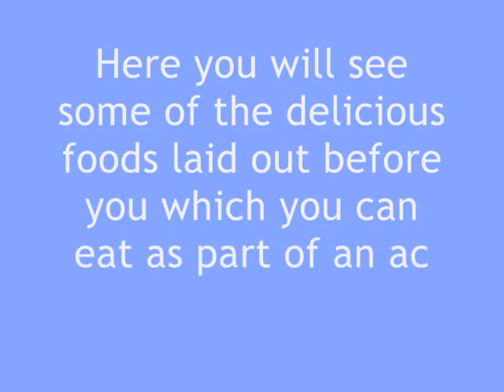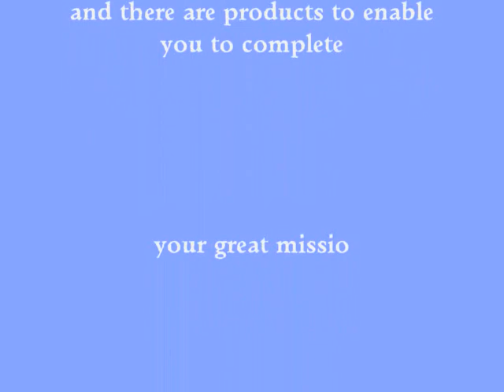Quickly Lose Weight For 2023: Watch This Cool Video With Great Foods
So, you want to know how to quickly lose weight the easy way, hey!. Well, here is a great selection of foods to eat if you really want to lose weight now and maintain quick weight loss

LOSE WEIGHT FAST IN 2023

A listing of the foods that you should have to enable you to lose weight fast. You can achieve any weight loss goals you may have provided you join exercise and diet together. Combined these are a sure-fire way to drop the lbs and achieve that oh-so-elusive quick weight loss.

QUICK WEIGHT LOSS IN 2023

I know that this works and that it can and will work for you too. I have known people who have lost a MASSIVE 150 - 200 lbs in just a year. Now obviously, these guys and girls must have been heavy, yes. However, it will show that if you want to lose weight fast, you can do it. Especially when you knuckle down with the right mindset.

Please leave any comments or questions you may have below.
If you found this video in any way good, please hit the thumbs-up button (like)
We look forward to you seeing our next video.